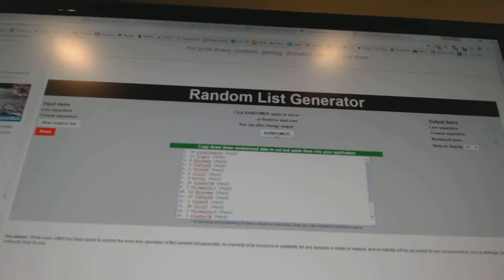Multi Randoms - C&C 7140